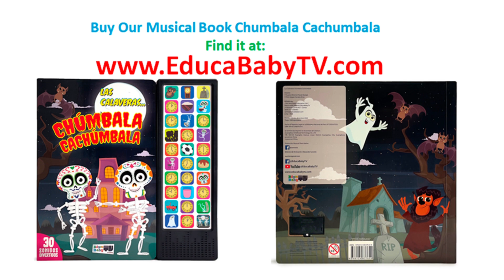🐵🐒 Five Little Monkeys Jumping On the Bed | Children Nursery Rhymes | Kids Song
EducaBabyTV presents 5 Little Monkeys, a popular children’s rhyme about five naughty monkeys who jump on the bed and get into trouble, for your kid to watch and sing along!

Enjoy our new song “Five Little Monkeys Jumping On the Bed”.

jumping on the bed.
One fell off
and bumped his head.

One fell off
and bumped her head.

One little monkey
He fell off
Mama called the doctor and the doctor said,
"Put those monkeys Back to the bed!"

Copyright: Ingeniería e Innovación Digital SAC - EducababyTV

Musical Producer:
Los Magos Records